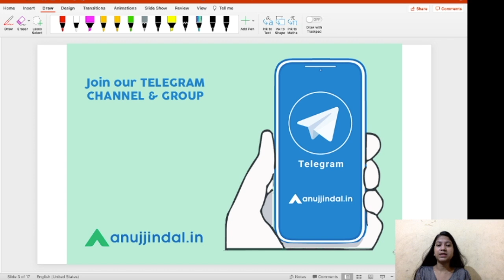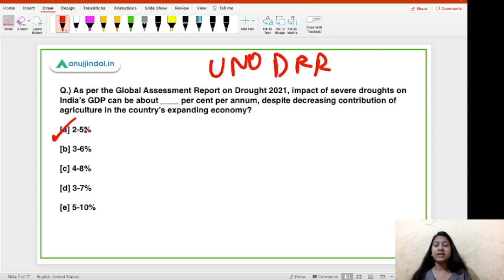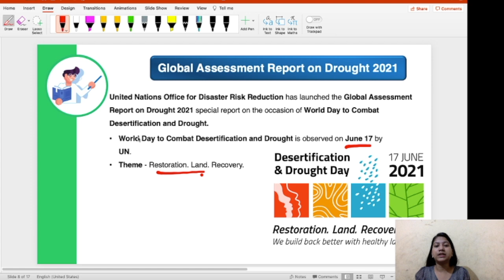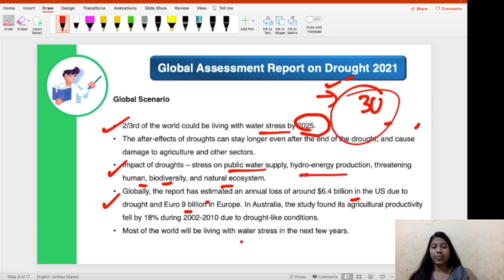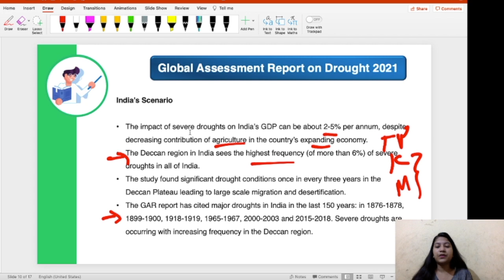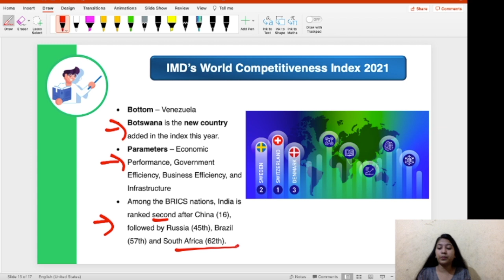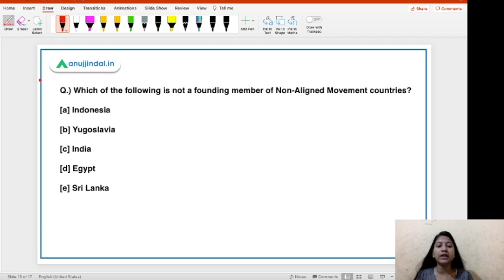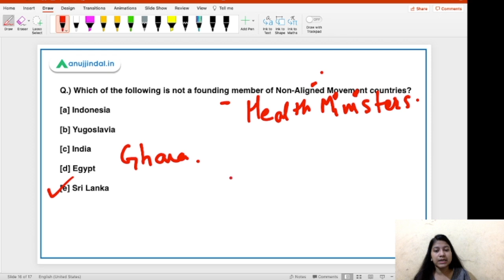RBI Grade B Current affairs | RBI Phase 1 | 21st June - by Neha Gupta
In this video, I will be discussing about the Global Assessment Report on Drought 2021, World Day to Combat Desertification and Drought, World Competitiveness Index 2021, SDG Pioneers 2021, United Nations Global Compact, Sustainable Development Goals, Adi Prashikshan portal of Ministry of Tribal Affairs, Non-Aligned Movement countries.